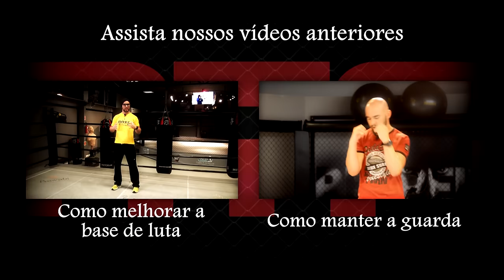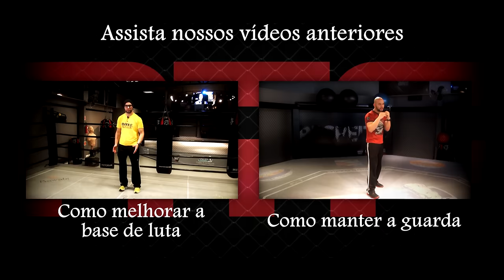RTF #94 - Combinação direto e cotovelada (Muay Thai)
Tanto no Muay Thai como no MMA as cotoveladas são cruciais para uma boa luta. Veja aqui como aplicar a combinação Direto e Cotovelada com a melhor técnica possível.

Trilha Vinheta: Christmess - Speed of Gods
Trilha Sonora: Christmess - Masks and Lies